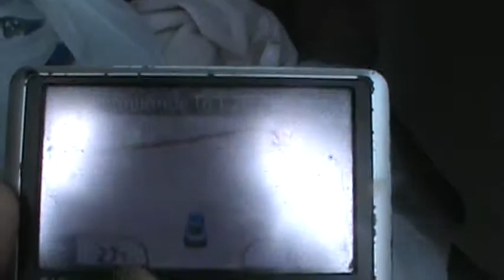newell recycling end of summer 2013